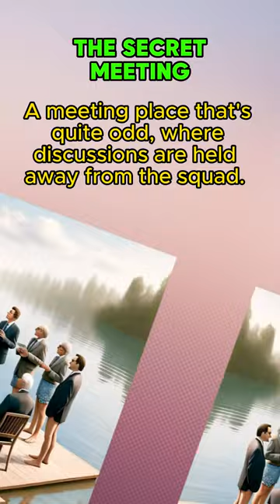Where do politicians wear swim trunks?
A meeting place that's quite odd, where discussions are held away from the squad. In water, they ponder, with decisions to dunk, where is this?

Test your political sense of humor with this engaging, and humorous political riddle!